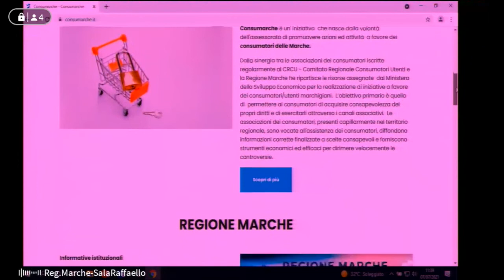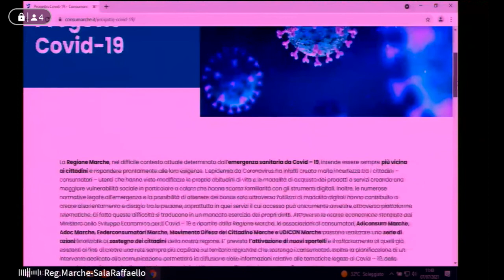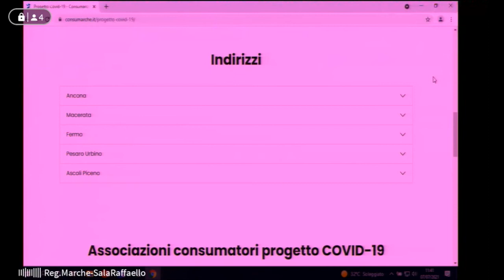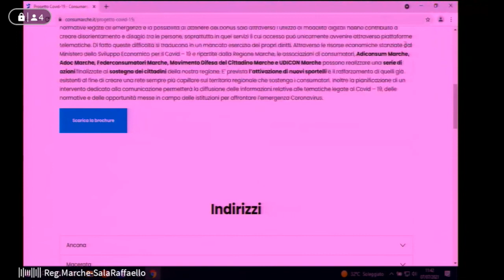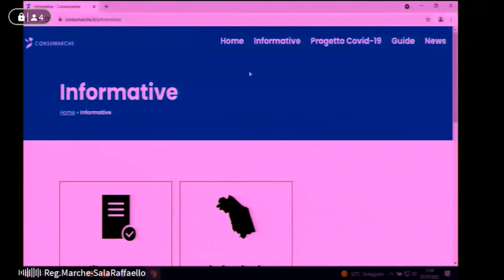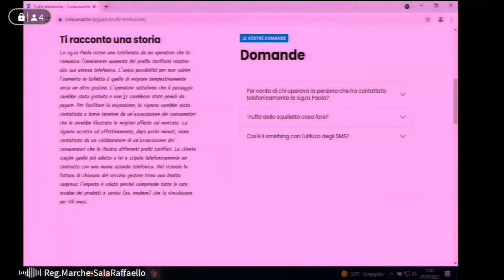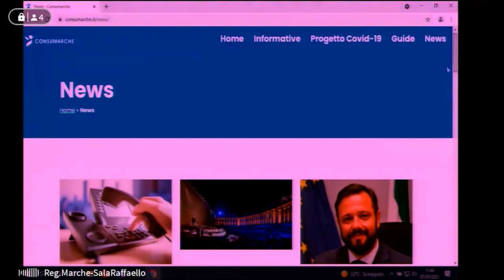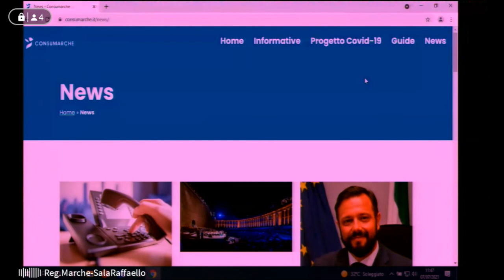Conferenza stampa per presentare la nuova Legge regionale in materia di tutela dei consumatori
Conferenza stampa per presentare la nuova Legge regionale in materia di tutela dei consumatori e le iniziative messe in campo dalla Regione Marche a sostegno dei cittadini consumatori-utenti in tempo di Covid.